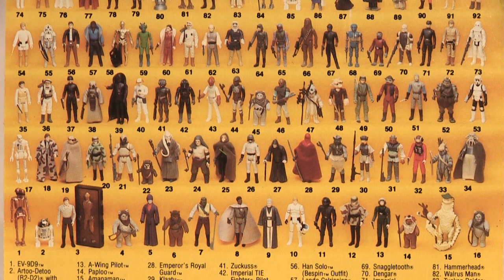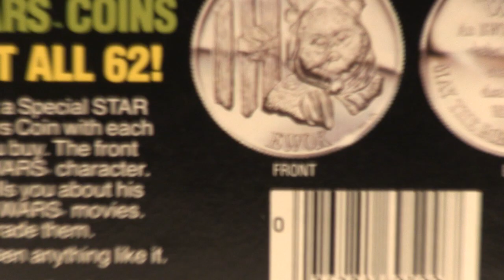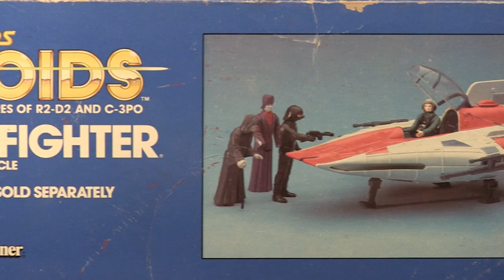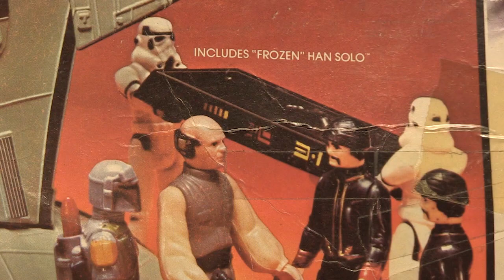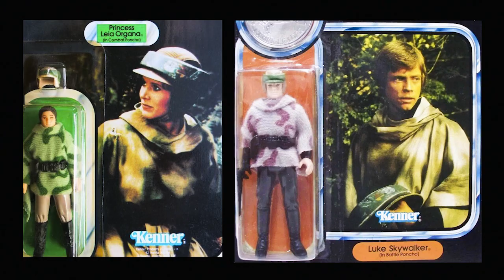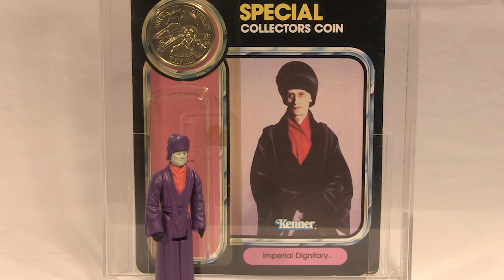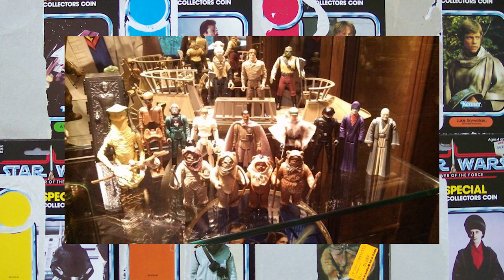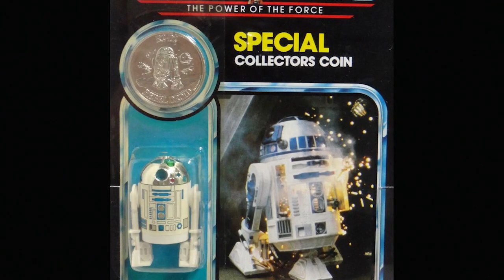Star Wars Follies: AyecaROMBA! - The Magnificent 17 Vintage Kenner Toy Review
In the latest installment of Star Wars Follies, RetroBlasting delves into the last vintage action figures of the Kenner Star Wars line - The Last 17!